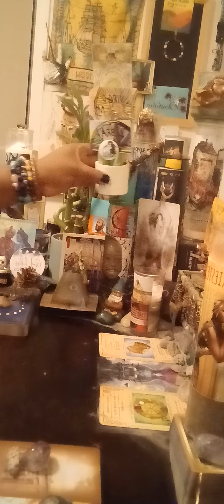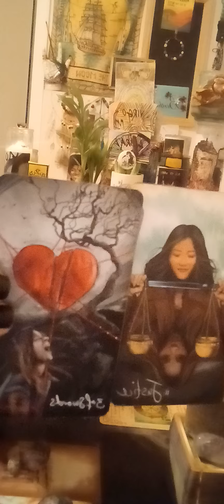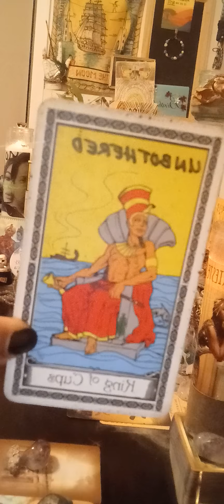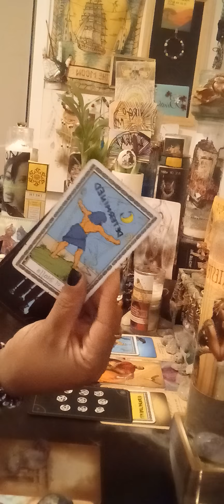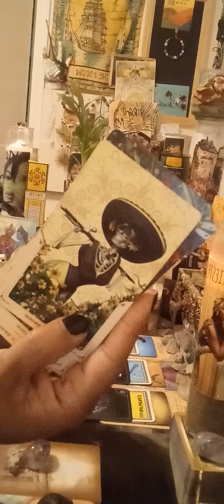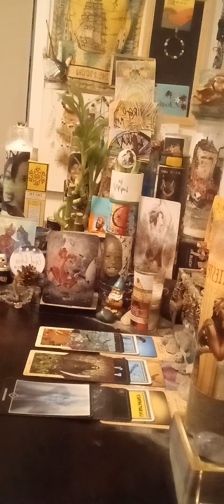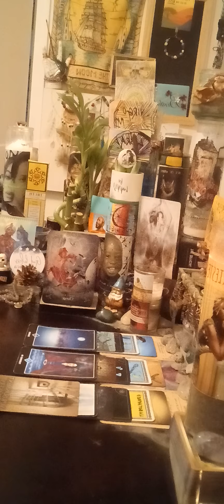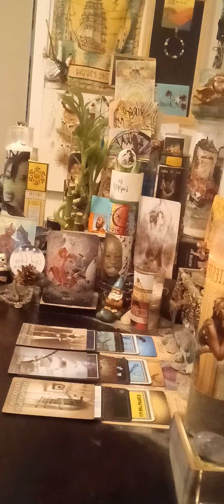Virgo ♍ Libra ♎ Cuspers Your Justice is written in stone because you didn't do anything wrong‼️😃⚖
Vibes 🎧